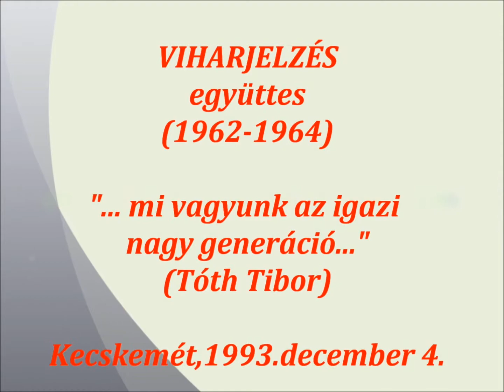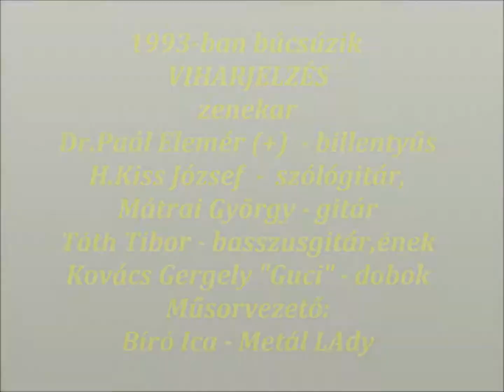Viharjelzés zenekar -Let's Dance by Chris Montez (1962)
Kecskemét,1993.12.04.A BULI -n a város első beat zenekara, a Viharjelzés (1962-64) által játszott utolsó szám, Chris Montez - Let's Dance-je.(1962)
A Viharjelzés 1993-ban:
Dr.Paál Elemér (+)      -  billentyűs
H.Kiss József             -  gitár
Mátrai György             -  gitár
Tóth Tibor "Tejföl"        -  basszusgitár,ének
Kovács Gergely"Guci"   - dobok

Műsorvezető: Bíró Ica "Metál Lady"

Néhai barátom Elemér emlékének adózva!
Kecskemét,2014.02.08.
Kurdics Misi

NON-PROFIT VIDEO!